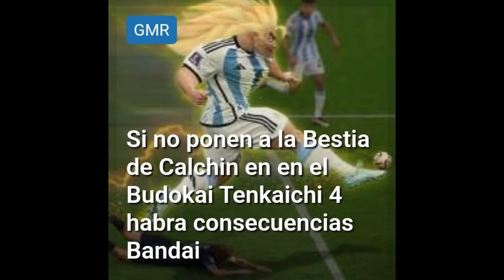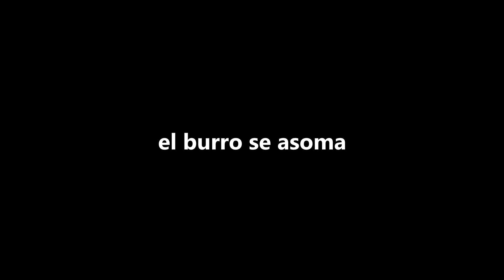¡ES OFICIAL! Sparking Zero es el Juego con MÁS PERSONAJES de Dragon Ball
La lista completa de personajes para el Dragon Ball: Sparking Zero ya fue confirmado. Con el Ultimo Trailer llenamos el Roster, encima le sumamos unos espacios extras ya que agregaron personajes de Dragon Ball Super y de las peliculas de Dragon Ball Z, obteniendo asi la lista más grande que un videojuego a ofrecido de lanzamiento. ¿Mas? Los tres primeros DLC, suman en total más de 200 guerreros jugables para el nuevo juego de Playstation 5, Xbox y PC. ¡Esto es Historico!

☑️ Si estas ansioso por este nuevo juego de Dragon Ball, te dejo estos videos ;)

Descripción Genérica del Gotty del año:

DRAGON BALL: Sparking! ZERO lleva la legendaria jugabilidad de la serie Budokai Tenkaichi a un nivel completamente nuevo. DRAGON BALL: Sparking! ZERO cuenta con una cantidad histórica de personajes jugables, cada uno con habilidades, transformaciones y técnicas exclusivas. Desata el espíritu de lucha que llevas dentro y lleva la lucha a arenas que se desmoronan y reaccionan a tu poder a medida que la batalla continúa.